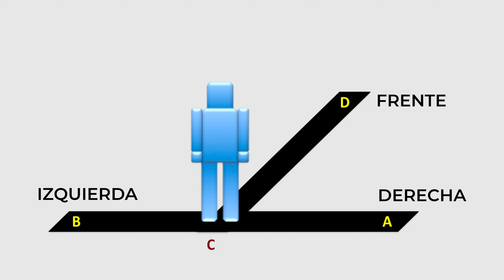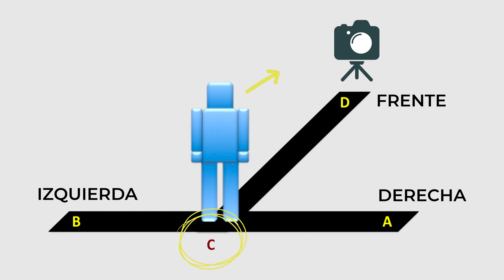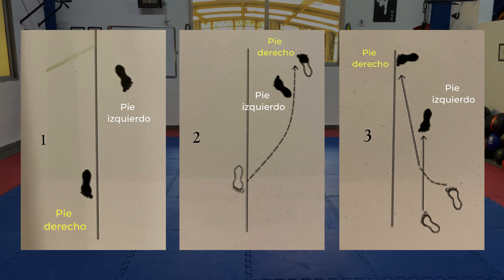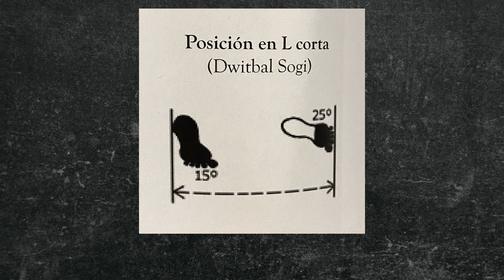CHOONG-JANG | TUTORIAL PASO A PASO | Taekwon-do ITF 🥋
En este video aprenderemos como hacer CHOONG-JANG, que es la segunda forma del cinturón negro SEGUNDO DAN. Arrancamos viéndola en una sola orden y la iremos analizando paso a paso en 4 bloques para que se entienda mejor y para que podamos ver  todos los movimientos.

El video tiene una mayor calidad (4K) y un mejor desarrollo en el análisis (notas y terminología ITF) para que el practicante pueda aprender mucho mejor el tul. Toda la información que se ve en pantalla esta sacada de la enciclopedia del Taekwon-do. 🥋📚

INDICE:
0:00 Inicio
0:43 En una sola orden (Frente)
2:13 En una sola orden (Lateral)
3:40 Diagrama
4:06 Bloque 1
9:06 Bloque 2
14:41 Bloque 3
18:25 Bloque 4
21:23 Terminología ITF
22:50 ¿Quién fue Choong-Jang?
23:19 Palabras finales
23:44 Bloopers

Desde ya muchas gracias a la Sabumnim Evelin Perez Lindo por la buena onda y predisposición! si quieren, pueden buscarla en INSTAGRAM como @evelinperezlindo ❤